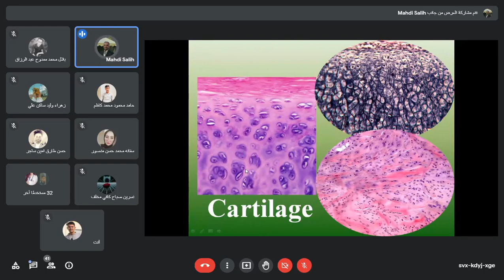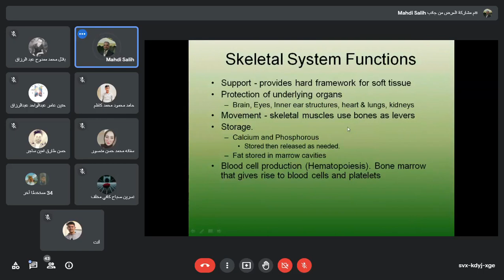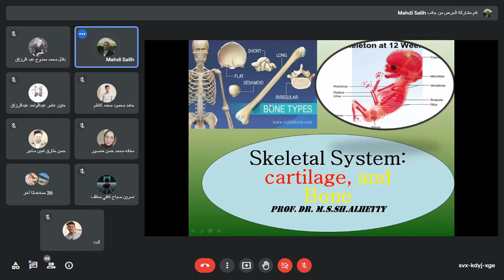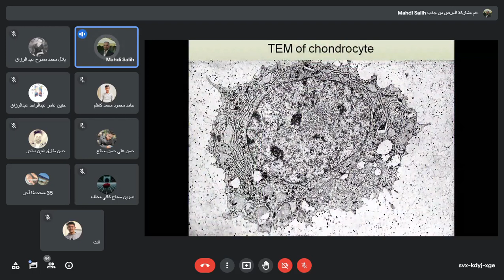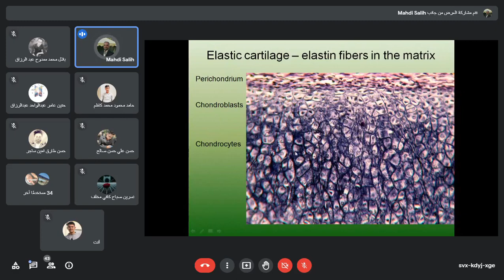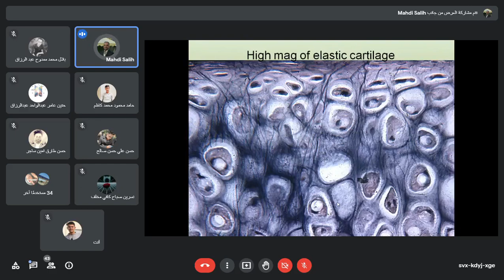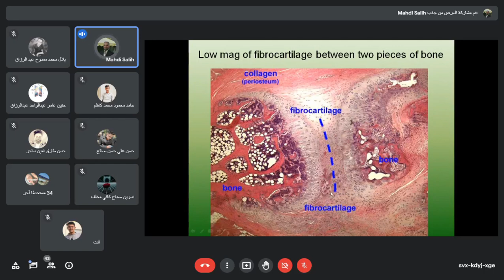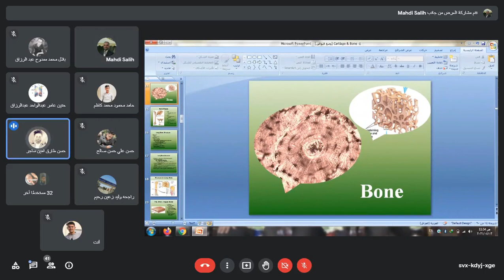ميت انسجة نظري ( Connective tissue ) // د.مهدي